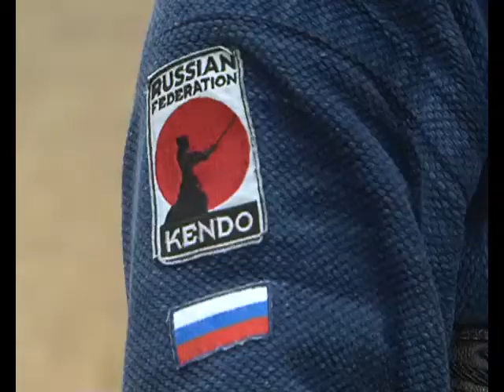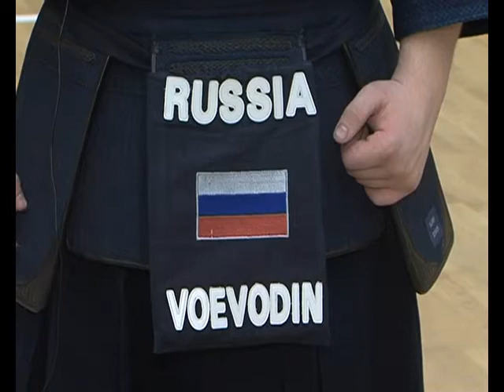Кендо для Марлона Брандо и спецэффектов в кино